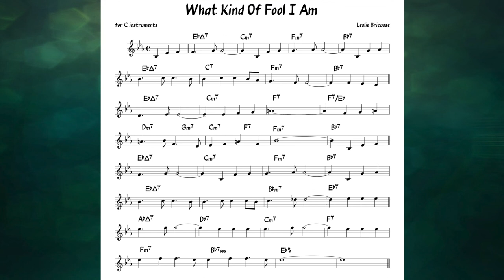What Kind Of Fool I Am (Bricusse) Backing track + music sheet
Corrected version, thanks to Serge Noblia :)